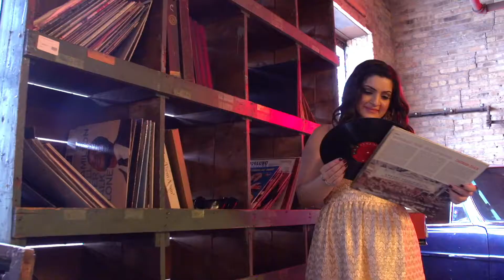Niral + Richa Love Story Short Film @ Salvage One : Chicago Illinois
Le Cape Weddings create unique and heartfelt wedding short films and creative photographs that tell your story with your personality.

We are a luxury wedding photography and cinematography company that features high-end photography, bespoke wedding short films, feature films, future leading 4K Ultra HD wedding films, the Lumiére interactive wedding album, hand-crafted leather albums from New Zealand, and the new wedding slow motion photo booths.

Our photographers and videographers have been featured as Photographer of the Week in Grace Ormonde Wedding Style as well as in Chicago Social Brides, DIY Weddings, and more. We have also had numerous mentions in various blogs like Beyond Beyond UK, Rustic Wedding Chic, Aisle Perfect, A North Woods Wedding, WedLoft, and more.

Servicing weddings throughout Chicago and Chicago Suburbs, including New York City, Miami and destination weddings, our team loves to travel and capture your moments in our unique style. We are also proud members of the exclusive Grace Ormonde Wedding Style Platinum List in Chicago, New York City, and Miami.